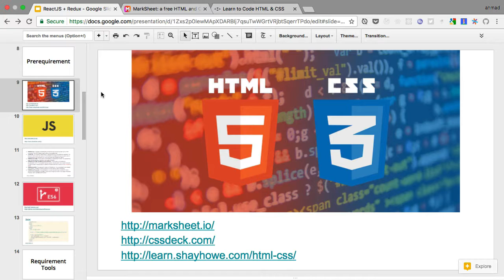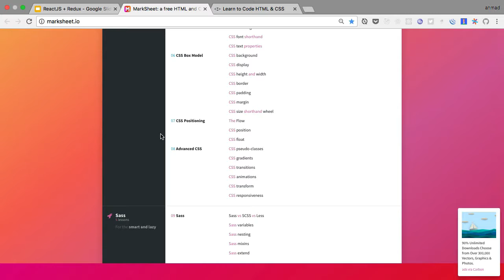04- CSS HTML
دوره مقدماتی React + Redux